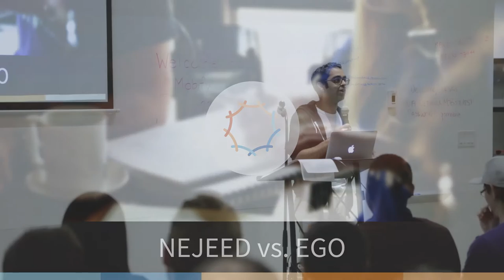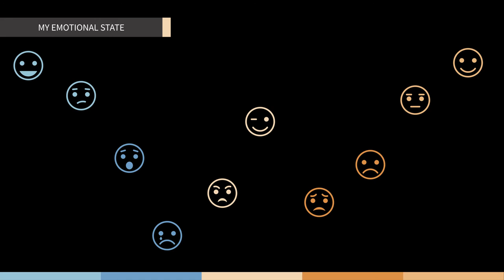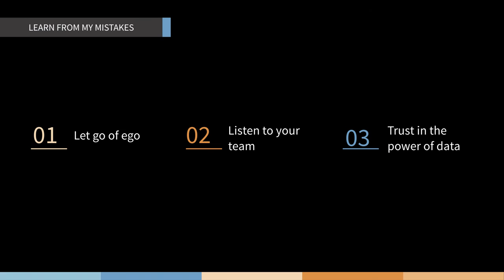Nejeed Kassam from Keela presents Overcoming Your Ego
This was first presented at the March 2017 TechVancouver.

In this presentation, Nejeed talks about the importance of mitigating your ego when working in a start-up.

What do you think of what Nejeed had to say? Tell us by leaving a comment.